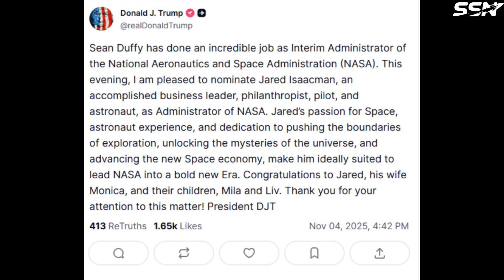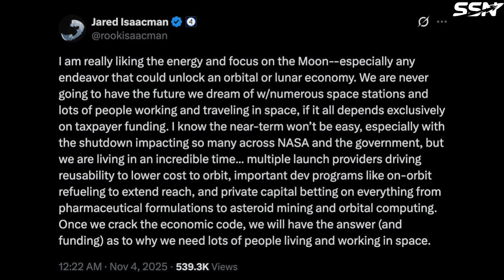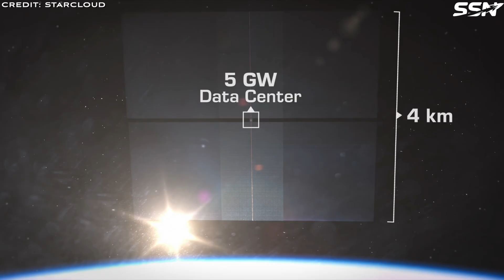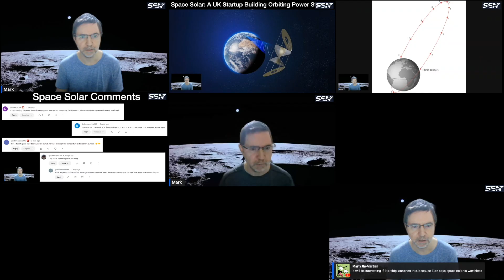Project Athena Explained: Cancelling SLS and Repurposing Gateway as a Nuclear-Powered Space Tug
President Trump nominated Jared Isaacman, for the second time, as the next NASA administrator. He plans drastic changes to NASA that will result in the agency being run more like  a business, with streamlining of operations, with more “do’ers” and less managers.

In this video I explain his vision for NASA and how it could impact space startups.

00:00 Intro
02:30 Cancel SLS (the Space Launch System)
03:50 Reorganize NASA Centres
04:54 Gateway to become a Nuclear-Powered Space Tug
05:58 Science-as-a-Service: Outsourcing Science to the Commercial Sector
08:33 Solving the Orbital Economy
09:32 Bold Exploration and Technology Development
09:58 Thoughts on the Moon
12:42 Final Thoughts
13:08 Outro

Sources:

A confidential manifesto lays out Isaacman's sweeping new vision for NASA

Capitol Hill is abuzz with talk of the “Athena” plan for NASA